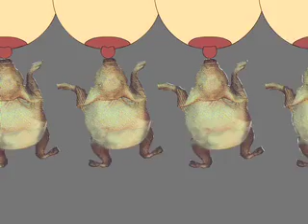nightmare with pigs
it's interesting the kind of things we dream sometimes.